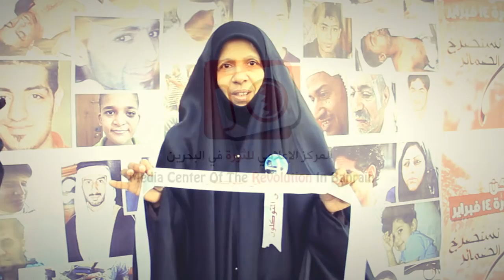مشاركة خالة الشهيد محمد عبدالجليل في تدشين النصب التاريخي لشهداء البحرين في طهران